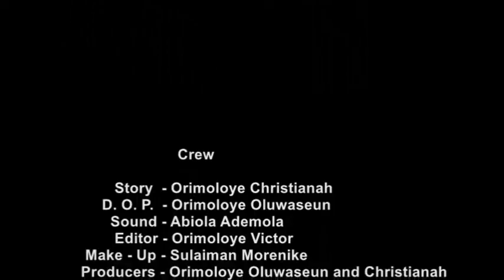AGONY OF DESTINY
Don't be ignorant not to become a prey for devil.1Pet.5.8 - Be sober, be vigilant; because your adversary the devil, as a roaring lion, walketh about, seeking whom he may devour. God bless you as you watch it